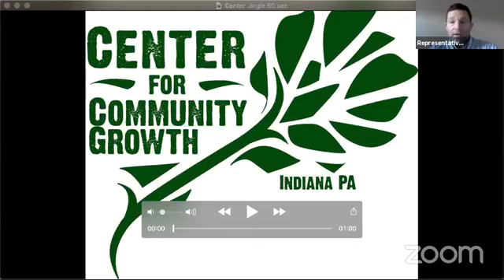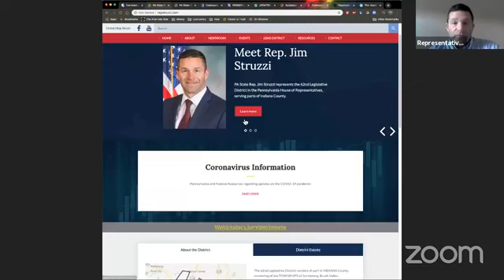Center Webcast Episode 10 p2 Rep Jim Struzzi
State Rep. Jim Struzzi returns to discuss the debate about re-opening businesses in PA -- allowing businesses to reopen while maintaining best practices for health during the pandemic.